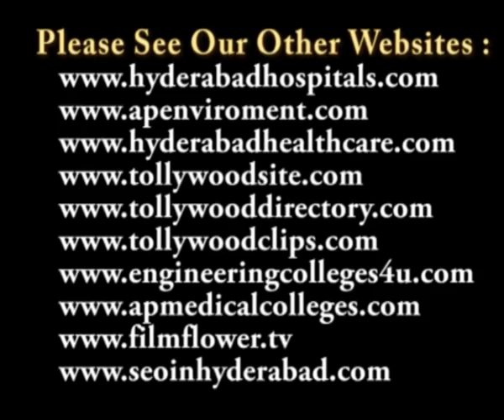Jith Mohan Mitra Grandly Staged Golden Hits Musical Night Speech Video 3